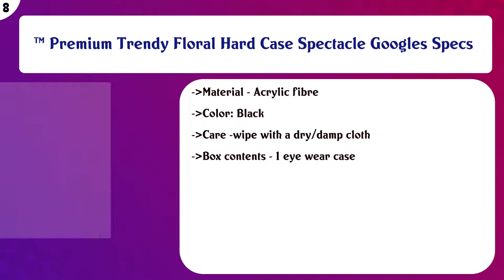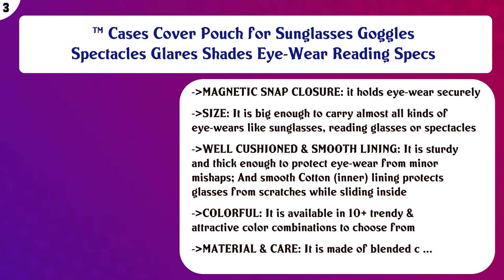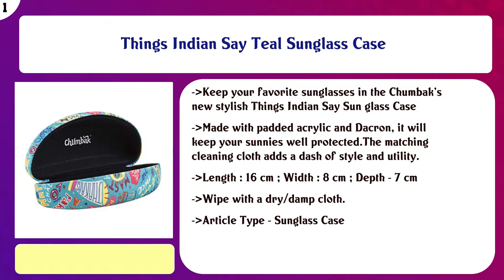Top 10 Womens Glasses Cases to buy in India 2021 | Price & Review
Top 10 Womens Glasses Cases to buy in India

Find the links below to buy these products:

List of top Womens Glasses Cases:
Unisex Zipper Sunglass Hard Case (Black)

Unisex Hard Shell Eyeglass Protective Case for Glasses and Sunglasses (Black)

™ Premium Trendy Floral Hard Case Spectacle Googles Specs

A Story in Stripes Eyewear Case

Unisex Square Checks Printed Hard Sunglasses/Spectacles Cover (Multicolour)

Tropical Flamingos Eyeglass Case - Eyewear Case, Printed Case, Eyeglass Protective Cover, For Eyewear and Glas ...

Men's and Women's Padded Acrylic and Dacron Royal Bird Sunglass Case (Blue)

™ Cases Cover Pouch for Sunglasses Goggles Spectacles Glares Shades Eye-Wear Reading Specs

VividVision Unisex Zip Protective Cases Cover Pouch For Eyewear Spectacles, For Men and Women, Color- GREY

Things Indian Say Teal Sunglass Case

Content of this Video:
10 best products to buy Womens Glasses Cases India

Top rated Womens Glasses Cases in India